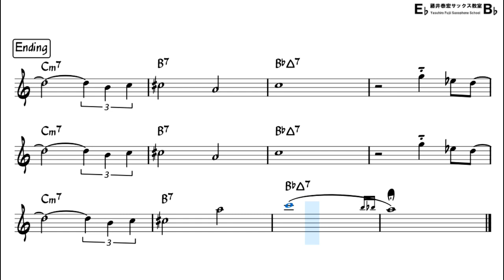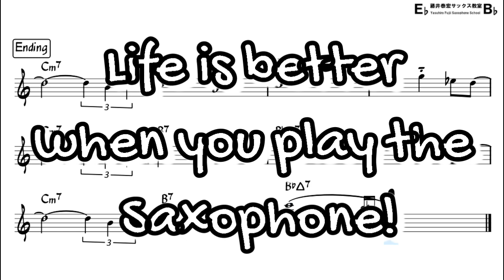Stablemates - Easy Solo Example for Alto Sax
"Stablemates" by Benny Golson (1955)

I transcribed Dexter Gordon's improvisation, and arranged easily for Alto sax.
Backing Track with Sheet Music
[My Setup]
Ligature : BG Tradition (Silver)
Saxophone body is Selmer series II
Neck part : Selmer GP Tone